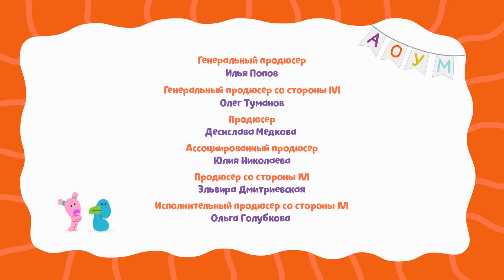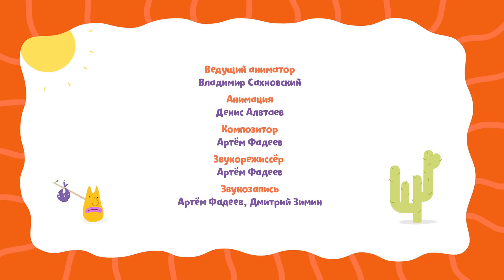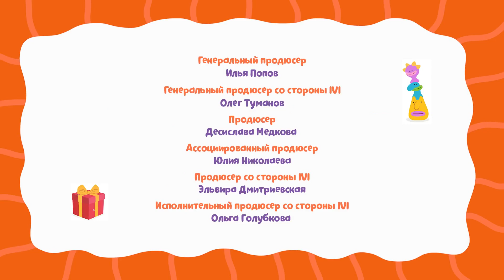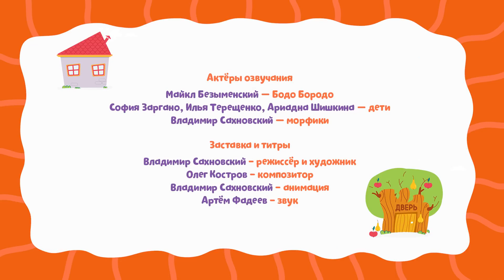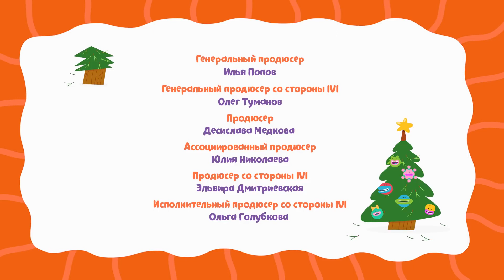Бодо Бородо. Сезон БОкварь. Сборник #3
В сборник вошли серии:
00:00 -Алфавит
04:21 - Буква Л
08:25 - Новый кот
12:36 - Буква Д
16:45 - Буква Хлюп